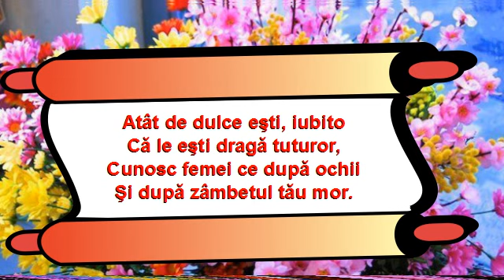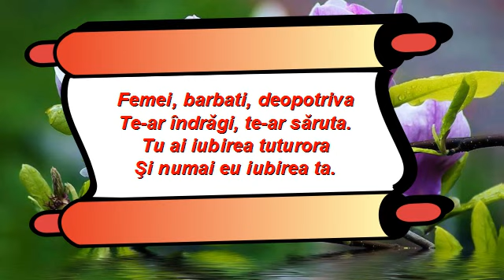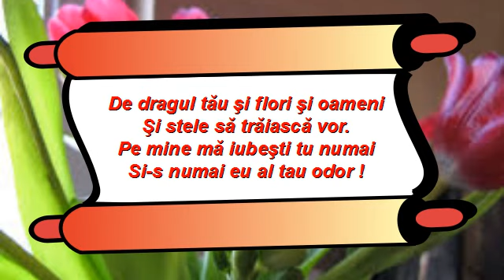Pentru tine , puiul meu frumos !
La multi ani de 8 martie, suflet ce mi-ai adus primavara !